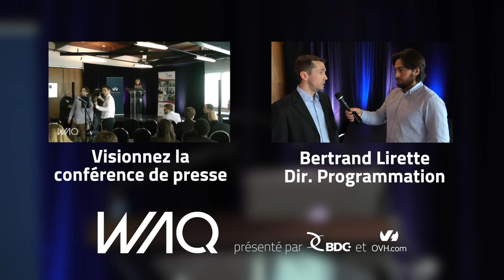Entrevue avec Pierre-Luc Lachance - Conférence de presse du Web à Québec 2016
Retour sur la traditionnelle conférence de presse du Web à Québec!

Découvrez l'entrevue de Pierre-Luc Lachance, Directeur Général de Québec Numérique, et apprenez-en plus sur les nouveautés cette 6e édition du Web à Québec.

Le Web à Québec en 5 questions :

Quoi? Le plus grand événement numérique francophone en Amérique.
Qui? 900 participants, plus de 60 conférenciers, 7 salles, 3 jours, 1 ville.
Quand? du 6 au 8 avril 2016.
Où? Le Terminal du Port de Québec.
Combien? 495 $ pour les 75 plus rapides, 695 $ pour les autres.